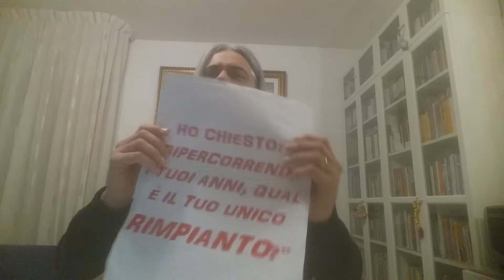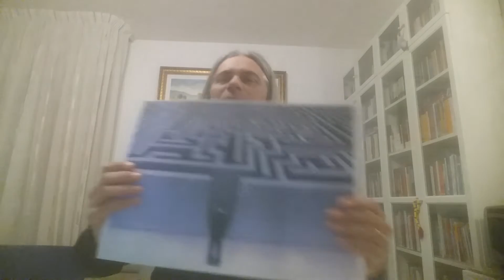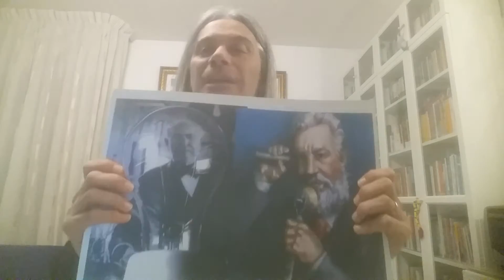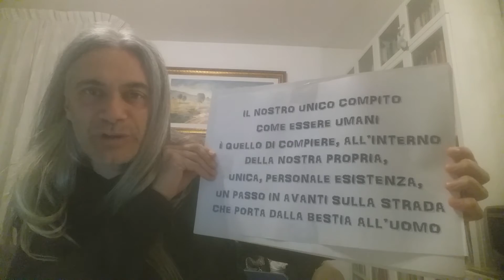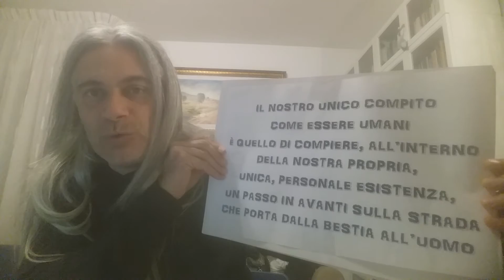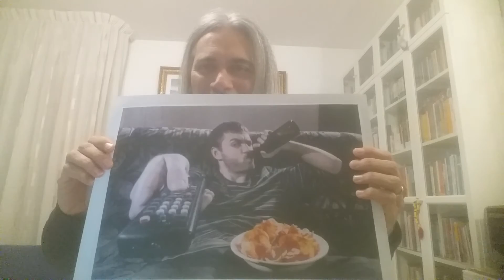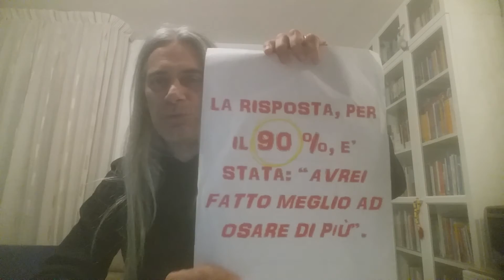Il talento, la vocazione. La legge di attrazione.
Il talento, la vocazione.
Ascoltate il vostro cuore.